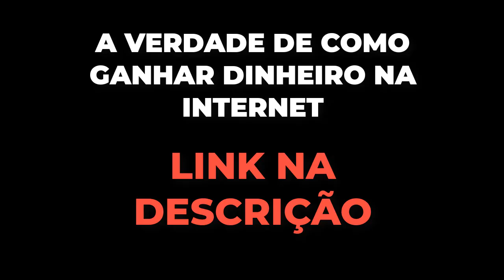ANIMAIS DA FAZENDA - ANTA RECEBENDO MASSAGEM DE URUBUS -FATOS SOBRE ANIMAIS - FAUNA BRASILEIRA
➡ APRENDA A FAZER OS PRIMEIROS SOCORROS E SALVE A VIDA DE UM ANIMALZINHO 😍

➡ MÉTODO SIMPLES E PRÁTICO PARA VIVER DA INTERNET. (RENDA EXTRA DE VERDADE) 💸

nome dos animais da fazenda - som dos animais da fazenda
Neste vídeo você vai ver uma anta recebendo massagem de urubus.
som do cavalo - cavalo relinchando
som do gato - gato miando
som da ovelha - ovelha berrando
som da vaca - vaca mugindo
som do cachorro - cachorro latindo
som do galo - canto do galo
som da cabra - cabra berrando
som do porco - grunhido do porco
som da galinha - galinha cacarejando
som do burro - burro relinchando
som do pato - pato quack quack
som dos animais google
som dos animais selvagens
o som dos animais 2
som dos animais infantil
animais da fazenda - educação infantil
animais da fazenda infantil
som dos animais nome
som dos animais da floresta
animais de fazenda
animais domésticos
bichos da fazenda

Som dos Animais da Fazenda

Animais da fazenda de verdade, A criação de animais é um costume antigo , alguns animais estão na fazenda para fornecer alimentos, como carne ou laticínios enquanto  outros  ajudam no trabalho físico para manter a fazenda funcionando

neste vídeo você vai ver os animais da fazenda, o nome dos animais da fazenda e os sons bichos da fazenda, animais e seus sons naturais e sons da natureza

cavalo
galinha
vaca
porco
Pônei
Galinha da Angola
Peru
Pato
Ovelha
Cachorro
Asno
Cabra
Gato